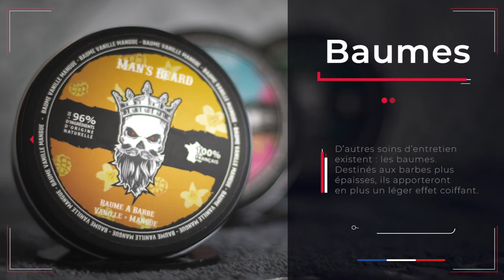Man's Beard 2020 - Prend soin de la barbe sans négliger la peau